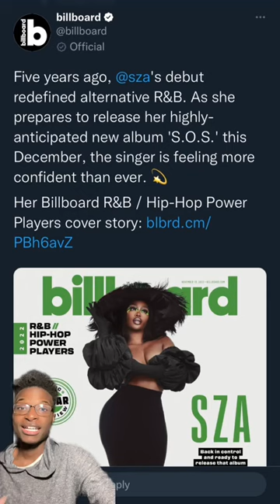SZA's new album coming in December